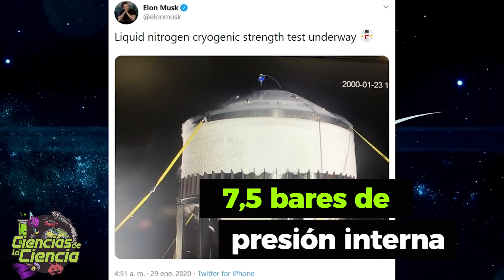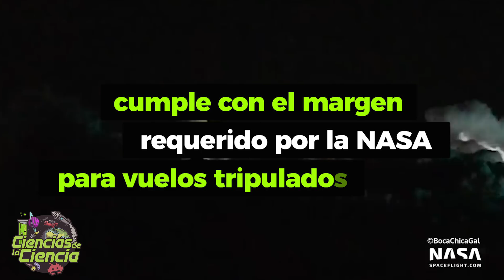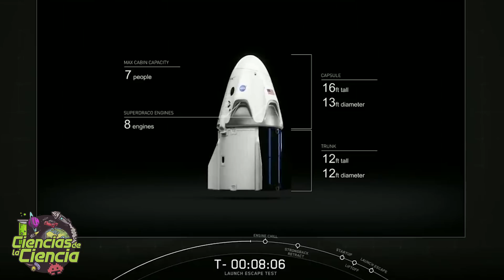¿Cuáles son los 3 FRENTES de SPACEX y ELON MUSK?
Hoy voy a poneros al día de las novedades de SPACEX. Y es que en este inicio del 2020, la compañía ha hecho grandes avances en tres frentes, que están dando mucho que hablar en el mundillo aeroespacial.

Seguid su canal 😀👆

Crew Dragon (IFA)

StarLink

Segundo lanzamiento

StarShip

(Nosecone & Wind Breaker, tent & tent)
(Header Tank Pressurization Test and thread in reddit with photos)

𝓜𝓾𝓬𝓱𝓪𝓼 𝓰𝓻𝓪𝓬𝓲𝓪𝓼

𝓙𝓙 😘👌